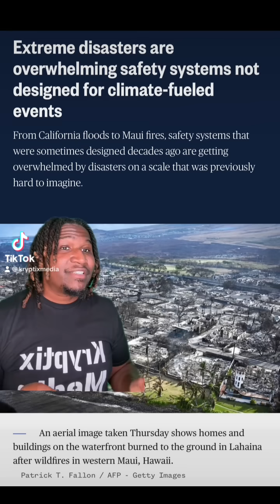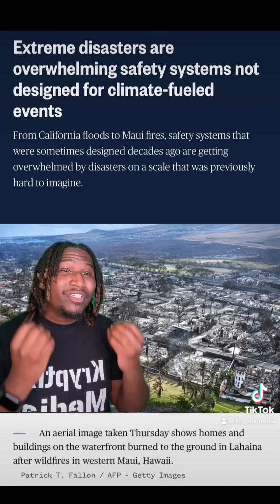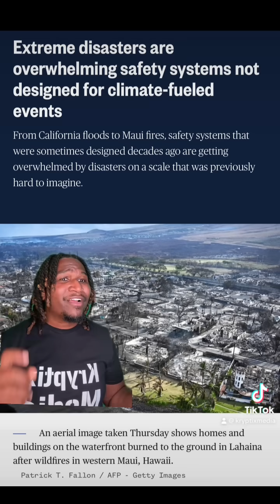Climate Chaos: Extreme Disasters Put Safety Systems to the Test!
We’re diving into the wild world of "Climate Chaos!" 🌪️💥 Those extreme disasters are giving our safety systems a run for their money. 🚨💨 Whether it's wildfires, storms, floods, or more, these climate-fueled events are shaking things up. Get ready, because safety is in for a makeover! 💃🔥